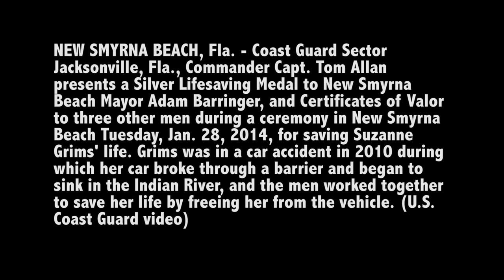Rescuers honored for saving woman's life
The Coast Guard formally recognized New Smyrna Beach, Fla., Mayor Adam Barringer and three other men Tuesday, Jan. 28, 2014, for saving the life of a woman whose vehicle crashed into the Indian River in New Smyrna Beach Jan. 6, 2010. Coast Guard Sector Jacksonville, Fla., Commander Capt. Tom Allan presented a Silver Lifesaving Medal to Barringer and Certificates of Valor to Christopher Kirk of the New Smyrna Beach police department, Victor Guzeman and Wayne Mechtel. U.S. Coast Guard video.